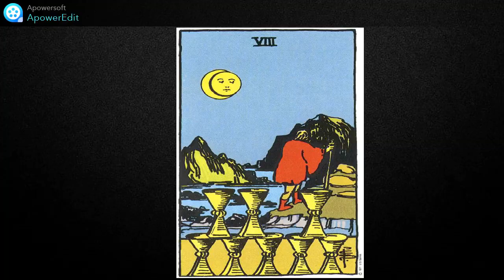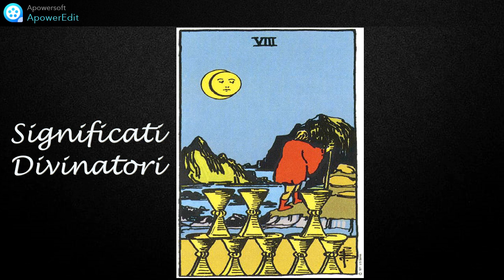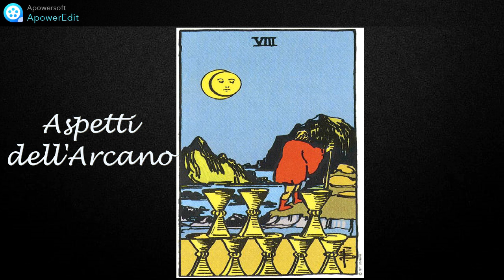TAROCCHI RIDER WAITE - OTTO DI COPPE (CORSO AVANZATO)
Tarocchi Rider Waite
Tarocchi di Marsiglia

Enciclopedia "Tarocchi da Collezione" - De Agostini (fuori commercio)
Ecnciclopedia "L'arte dei Tarocchi) - Fabbri Editori (fuori commercio)

DOVE TROVARMI
Per eventuali proposte commerciali